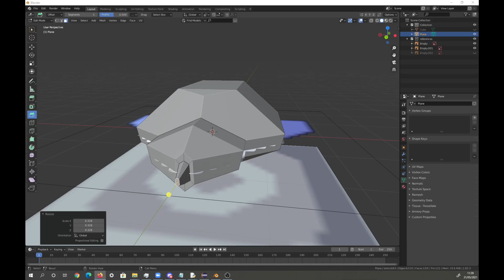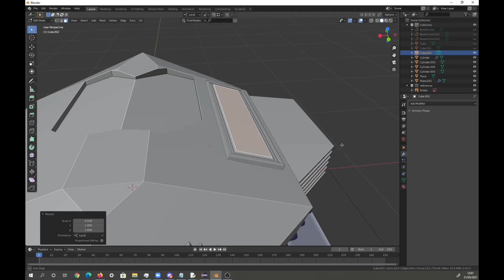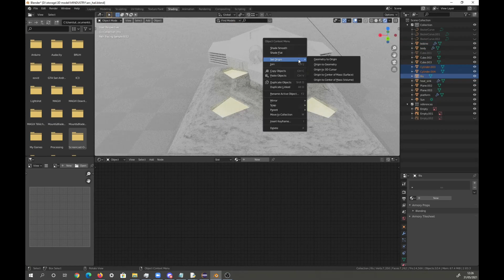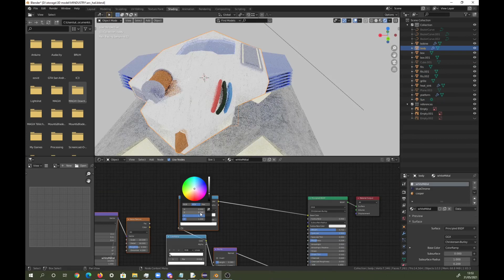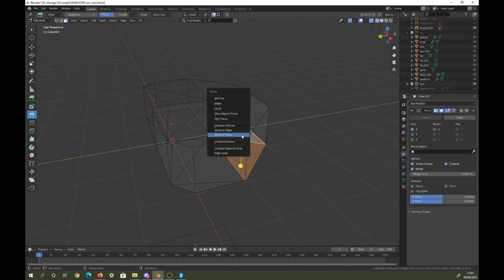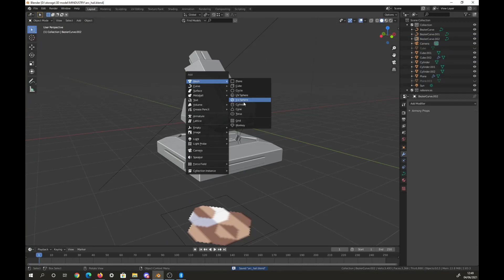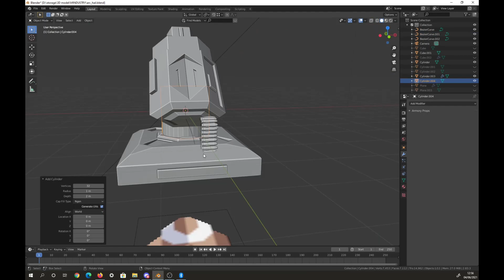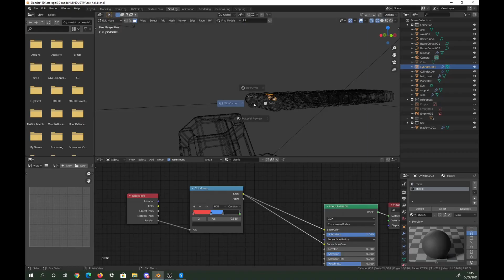Mindustry 2D to 3D tiers1 turrets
here is a new video on mindustry ! This Time i'm making arc and hail !! In next timelapse i will start the tiers 2 units !!

voilà une nouvelle vidéo !! aujourd'hui je modélise les tourelles arc et grêle !! la prochaine fois je commencerai les unités de tier 2 !!! :)
certain d'entre vous m'ont demandé de faire le toxopid ou des tourelles tier 5 . Je préfère m'améliorer sur les tiers inferieur avant de commencer ces éléments.

parts:

00:00 : arc
05:18 : hail

musics are from the game mindustry made by anuke.